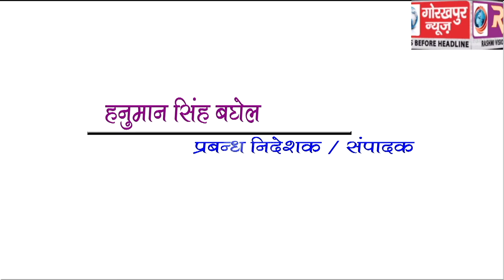GORAKHPUR NEWS Headline -13-04-2019